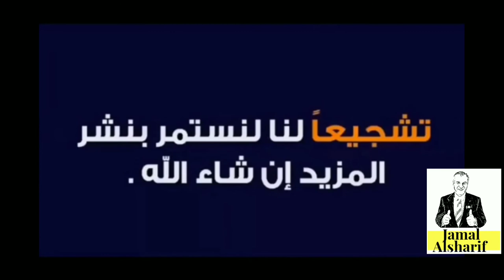جمال الأفلام Black Mirror S 3 E 2